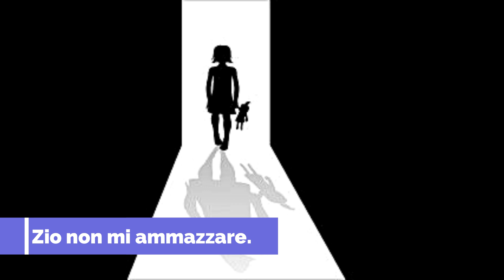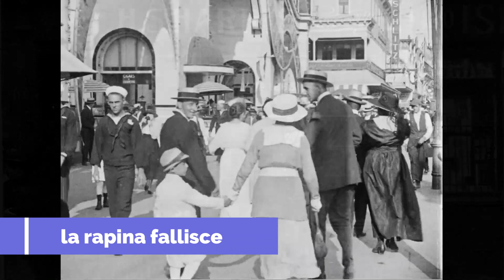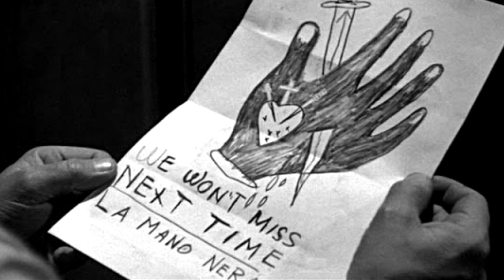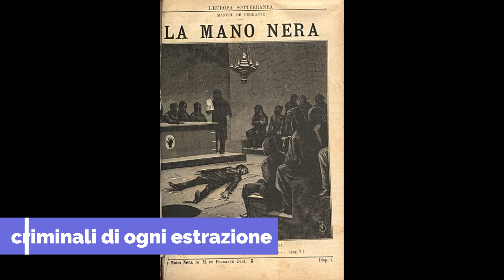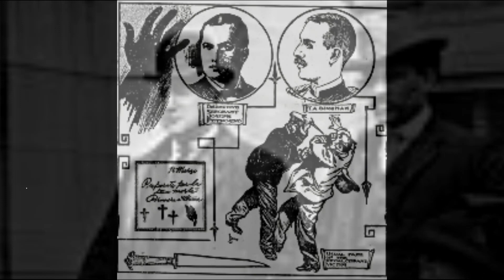La Mano Nera Black Hand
Quando ricevevi una lettera con una Mano Nera non avevi scelta, dovevi pagare! Prima di Cosa Nostra Americana, una storia di emigrazione e crimine.
La Mano Nera .

Se vuoi approfondire vai su , troverai foto e documenti.